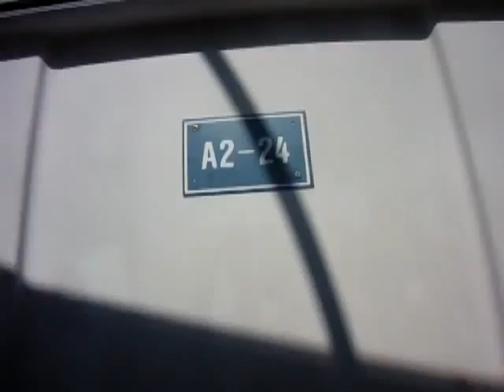Before A2 24 Expectation